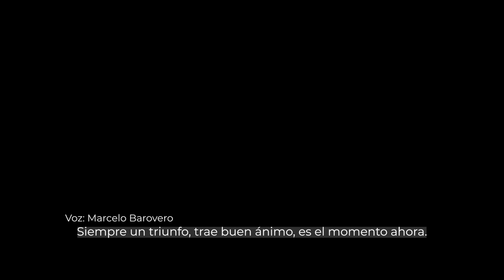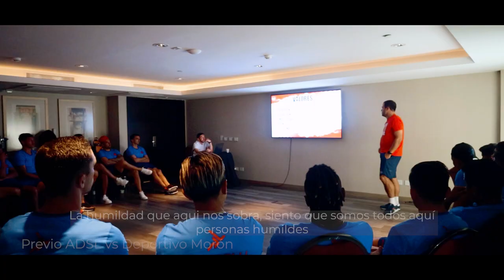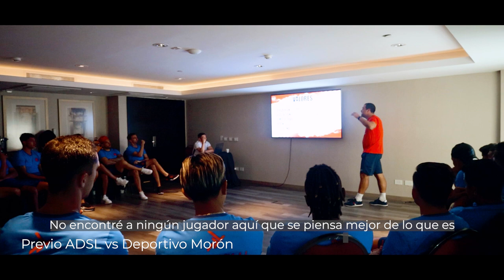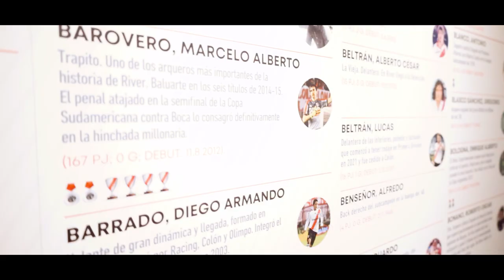SEÑORES, YO SOY DE SAN LUIS | EL COLOR DE LA PRETEMPORADA | CAPÍTULO 1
Una nueva aventura comienza en Buenos Aires, Argentina, por primera vez en la historia Atlético de San Luis realiza su pretemporada en Sudamérica y Marcelo Barovero regresa a lo que fue su casa.